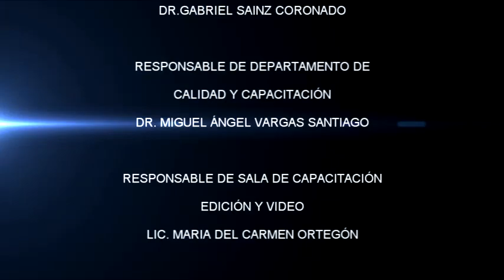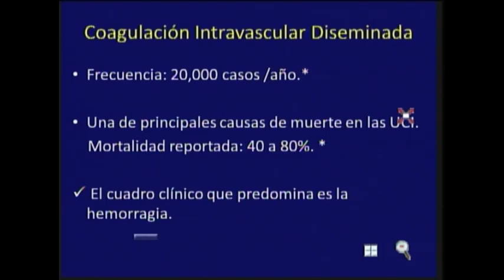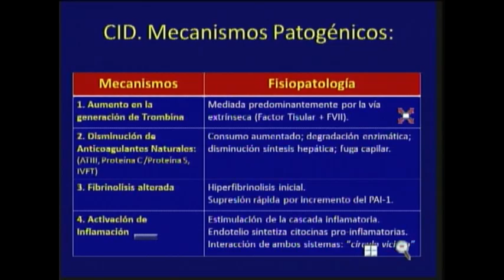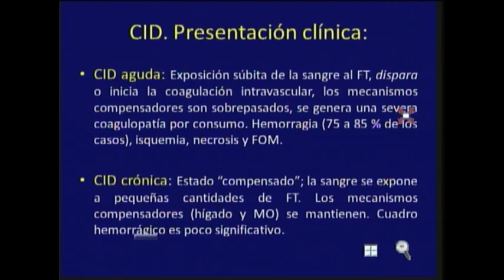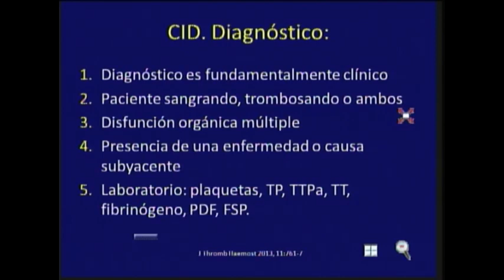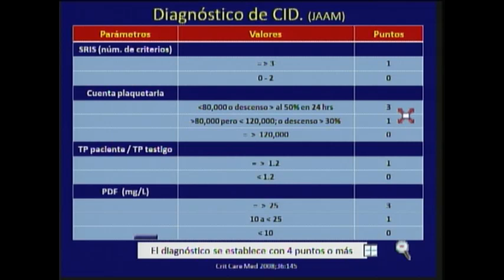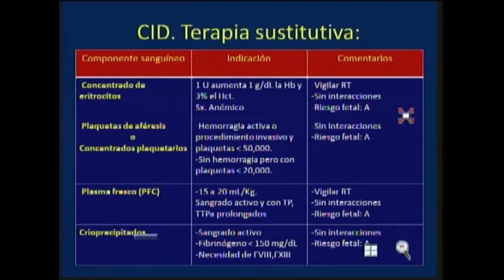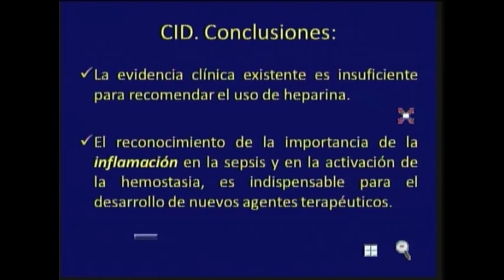Coagulación Intravascular Diseminada CID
Ponente: Dr. Cuauhtémoc Matadamas Zarate.